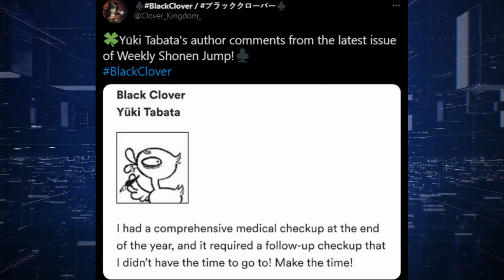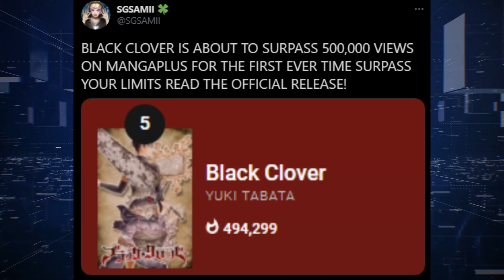THINGS WILL CHANGE IN BLACK CLOVER CHAPTER 284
THINGS WILL CHANGE IN BLACK CLOVER CHAPTER 284 Gaja LOOKS like he about to KILL SOMEONE Asta Re Unites with the black Bulls as Noelle Prepares to ATTACK in Black Clover Manga Chapter 284 will change things!